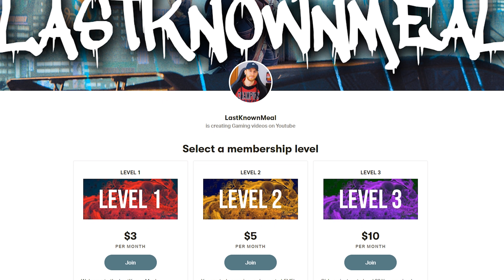Reacting to Cyberpunk 2077 New Updated Gameplay from Tokyo Game Show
(AD) Check out EKSTER wallets today for -20% your purchase (discount applies after you click this link):

Good day everyone, today in Cyberpunk 2077 I have something different for you. Today we will react to the new Cyberpunk 2077 updated gameplay that was shown on the Tokyo Game Show.

LastKnownMeal, 2020.